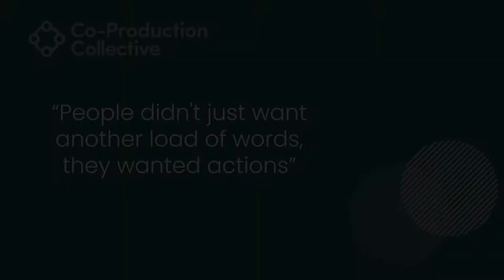Co-Pro Stories: Helen Extract